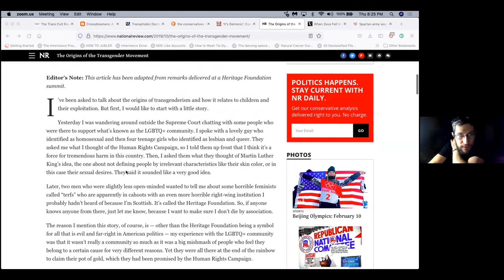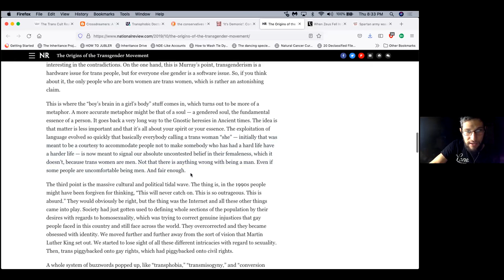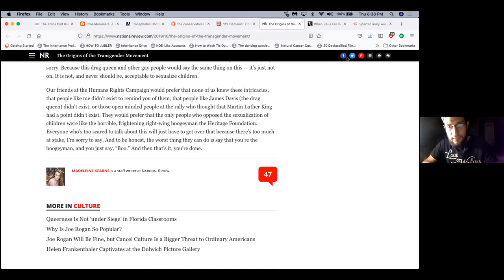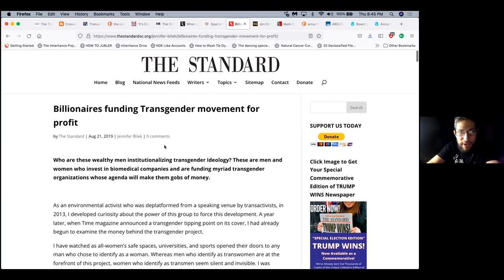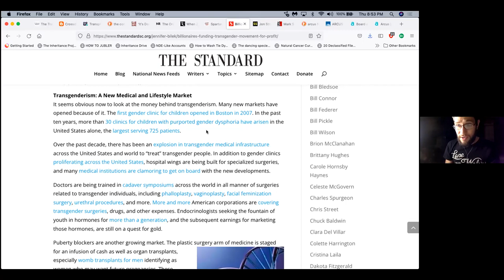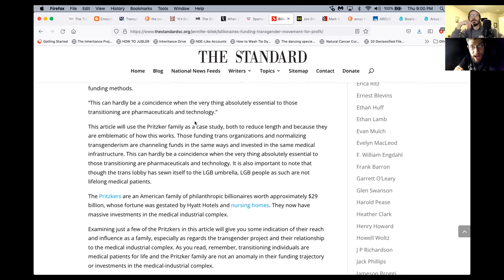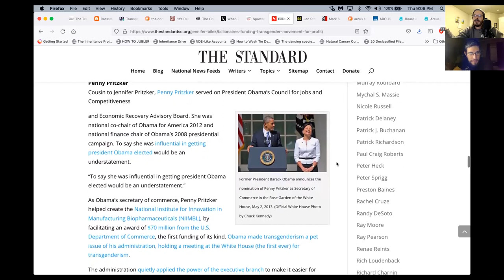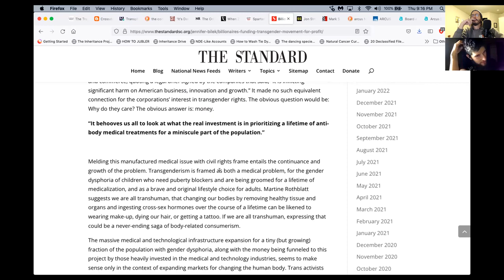Gender Identity, LGB, & the Transhumanist Medicis - Ep 12.2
The final discussion in our exploartion of gender identity and human sexual roles culminates in a shocking revelation. The same groups funding the transhumanist and technocratic agenda are funding the transgender agenda (ok some of you probably could have seen this coming). Nevertheless, we present for your consideration two articles from pretty mainstream sources that show definitively a connection between the "foundation" approach of philanthropy and the big pHarma and big tech fascist corporations. If you know anyone who thinks that the LGBT(especially the T) movement is grass-roots and not funded by evil baal-ionaires, show them these articles. The connection is undeniable, sorry Karen.

Welcome to the Make Art Not Friends podcast. Join Boris and Andy for a discussion about art and just what art is. Please enjoy, and share if you would like. Check out our temporary website, thanks to our friends at the More Light! Journal:

Art. What is it? Why does man make drawings, paintings, sculptures, etc.? And once made, what do the rest of the people do with it? How does man interact with these artifacts? What is the point of art at all?

We hope you will join us on our quest for discovery. Although we will set out to determine what art is and how to create it, we may just make a friend or two along the way. Or, failing that, at least a compatriot in the craft of creation.